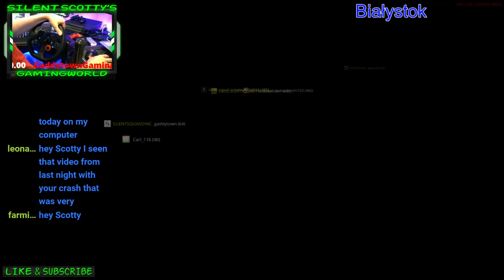My New Scania S | Euro Truck Simulator 2 (MP) With Wheel And Shifter Cam